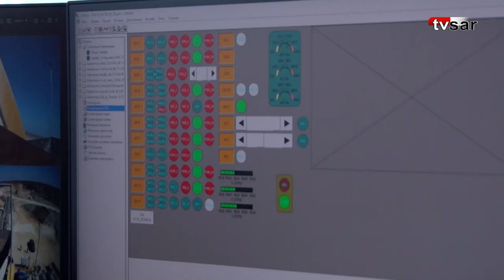«Кронверк» открыл новую линию по производству высококачественного щебня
Самый крупный в Саратовской области завод по переработке щебня «Кронверк НМК» на этой неделе открыл новый дробильно-сортировочный центр.